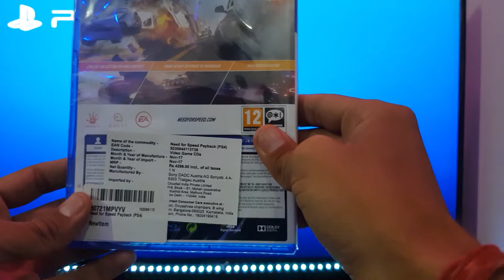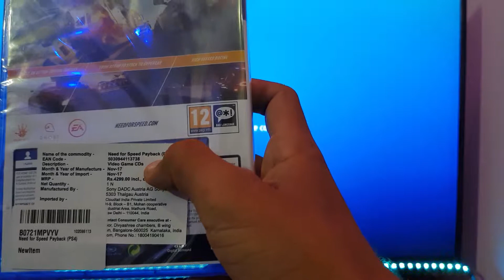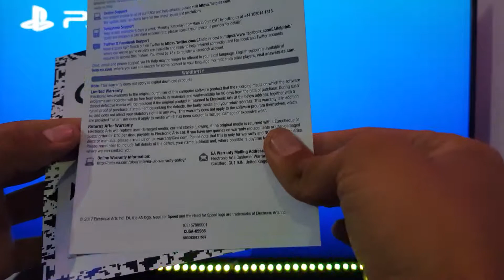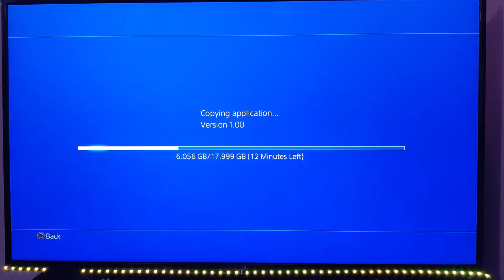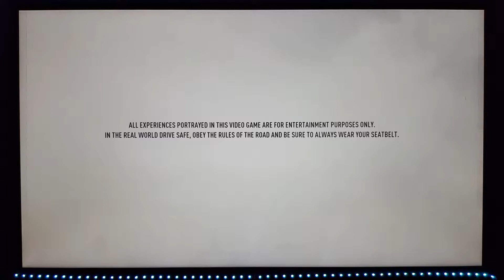NEED FOR SPEED PAYBACK Full HD For Ps4 India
Hello friends my name is ashok welcome in game compilo, Dosto hamne es video me play kiya hai need for speed  payback ,
Hamne unboxing and play kiya hai,

hamne bat ki hai eske graphics ke bare me ,

aage or bhi parts aayenge

i hope aapko yeh video acchi lgegi'
enjoy now

Dosto mene yeh game on amazon se buy kiya hai ,any one want this game click this

More Videos I Hope You Like It -